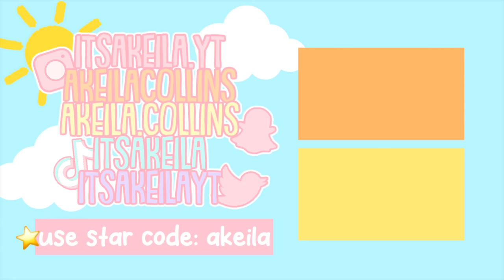Going House Hunting with Our PREGNANT DAUGHTER! *SMALL FAMILY* Roblox Bloxburg Roleplay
💖🌈hii akeilanators
🏡today's bloxburg roleplay our pregnant daughter and her boyfriend go house hunting since they'll need their own space for the baby!

☁️instagrams
 itsakeila.yt

akeila.collins